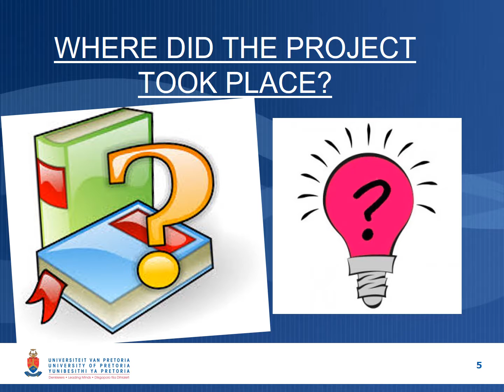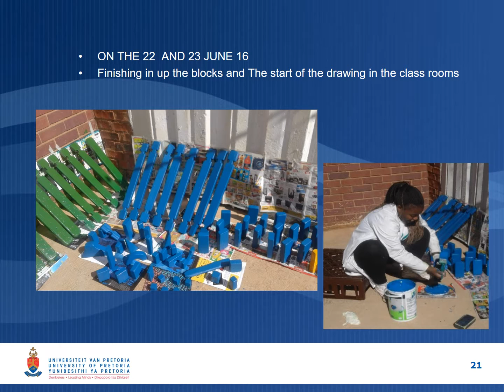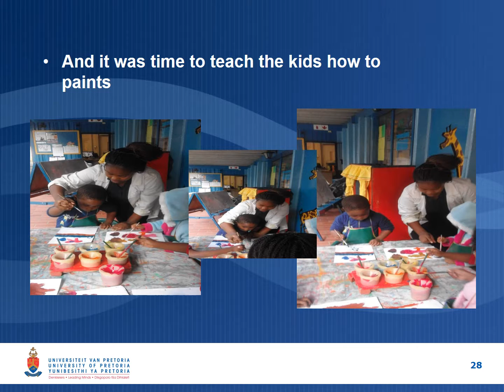EBIT JCP 2016 Group 78 Sunnyside Pre-Primary School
This was a project of the Community Based Project Module of the Faculty Engineering, Built Environment and Information Technology of the University of Pretoria.

I assisted with various tasks at Sunnyside Pre-Primary School in Pretoria.